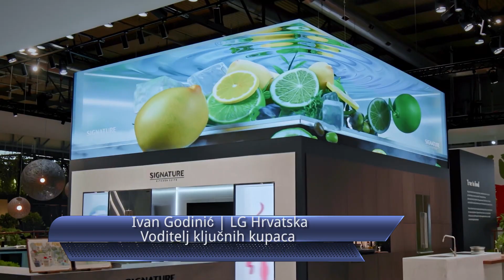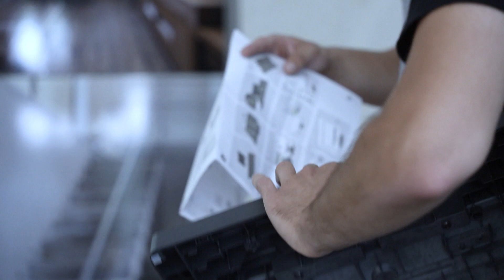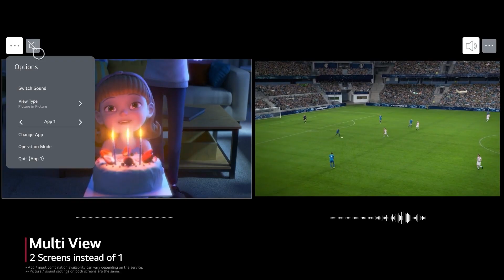LG_OLED 2024